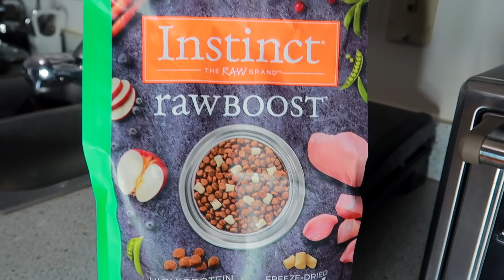I GOT A NEW PUPPY!! | My first vlog!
Hey you guys! This is my first vlog and what better way to introduce you guys to my new best friend Bane. I’m new to vlogging so sorry if I seem alittle nervous.

Videos coming soon on his channel